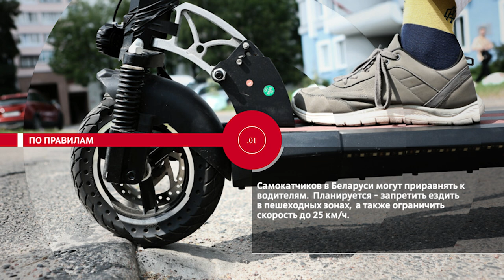НОВОСТИ ЭПИЗОДЫ 10 09 2024